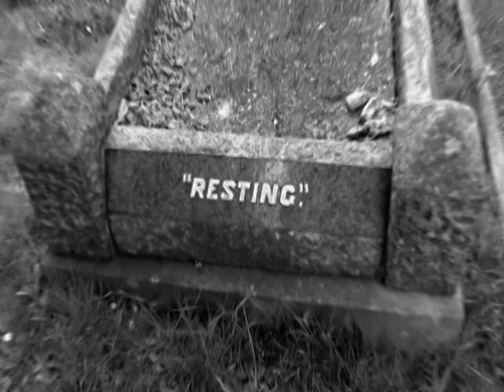Funeral Song.mpg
"Funeral Song" Original BLACKFIRE song copyright R M Brooks 2003. Gig video footage by Mark Davenport.